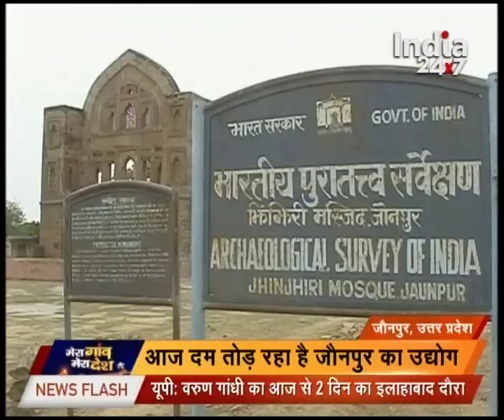mera gaon mera desh | 2